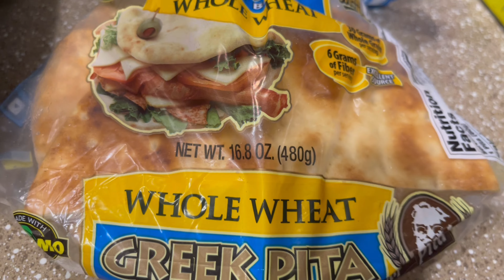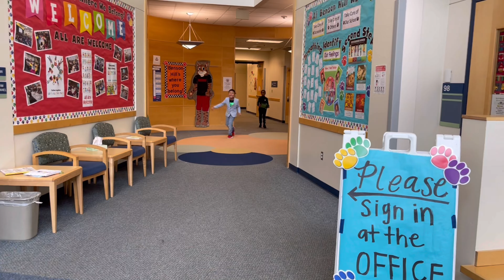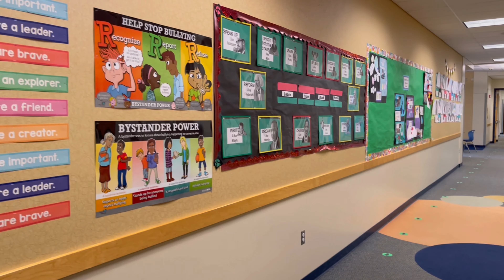Ednan 8 ❤️ ( BOGI’S Life Vlog 782)